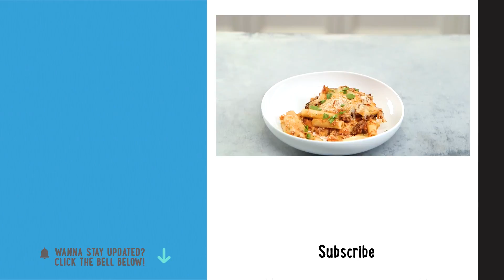How To Make Classic Pastitsio Greek Baked Ziti Pasta Casserole | Recipe | Well Done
Inspired by the classic Greek comfort dish known as pastitsio, this pasta casserole uses fresh and flavorful ingredients.